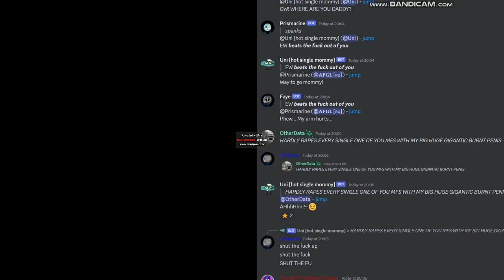WHAT IN THE ACTUALL F*** DID I JUST WITNESS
C2A
i swear this guy acts like a pedo